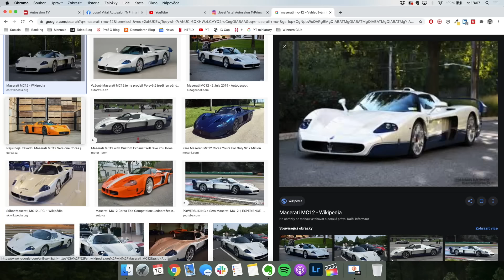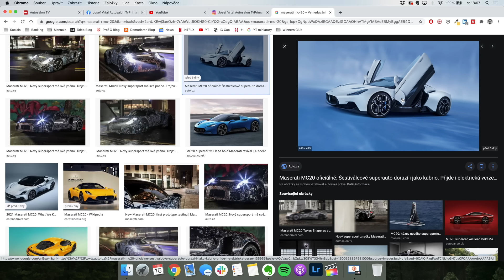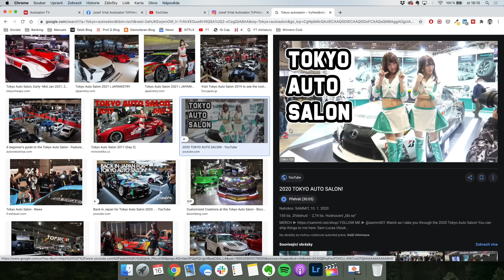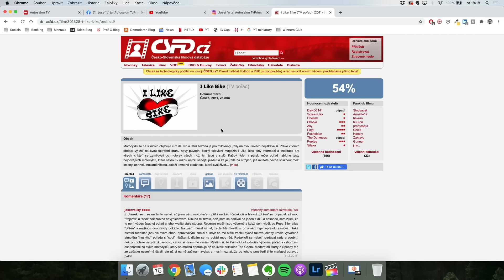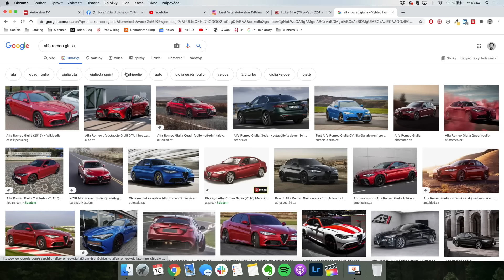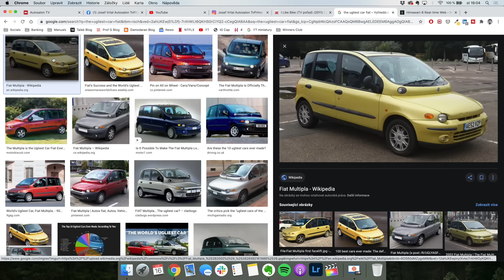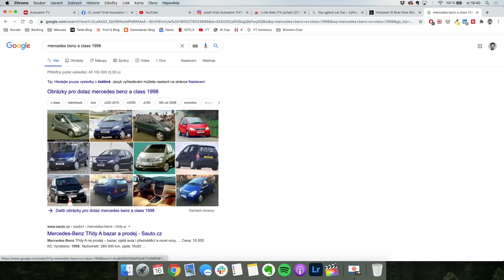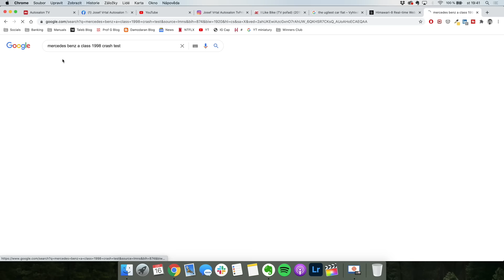BROCAST #53 - Josef Vrtal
O Češích se říká, že jsme národem nejlepších milenců, nejúspěšnějších hokejových trenérů a největších expertů na auta. Teda pokud něco takového jako „expert na auta“ vůbec existuje… A protože právě to jsme chtěli zjistit, povolali jsme si na rozhovor toho nejpovolanějšího z povolaných - Josefa Vrtala, známého jako Experta Pepu z pořadu Autosalon.

Bez mučení přiznáváme, že jsme se při rozhovoru trochu společensky unavili, ale i tak jsme zvládli probrat budoucnost Škodovky, fenomén Jozefa Kabaně, problémy ženevského autosalonu, jak vznikl Autosalon a proč z toho kluci nedělají Top Gear, proč Pepa nemá rád Alfu Romeo a radši dává přednost pravdivým autům, jak si vybrat bazarovku, jak vypadaly závody Dakar v Jižní Americe a Pepův pořad Fotr na tripu. No a když už jsme byli v provozní teplotě, došlo i na vliv EU na automobilový průmysl a „zelenou“ elektromobilitu… Duchařská historka included.